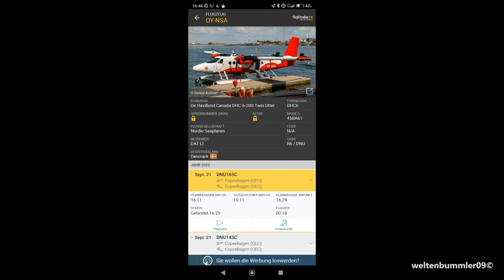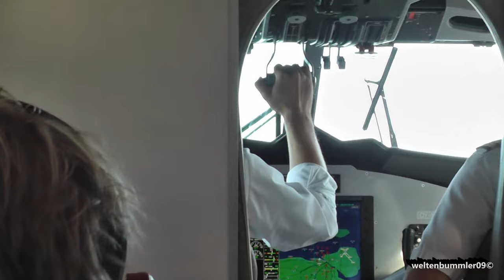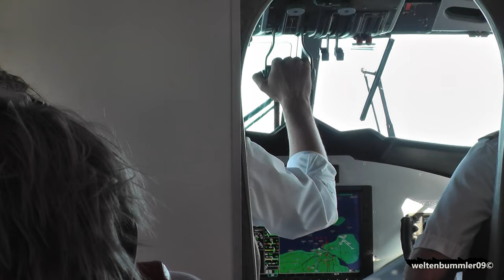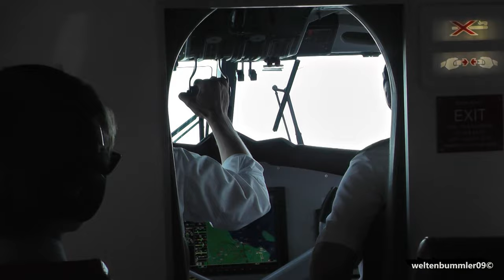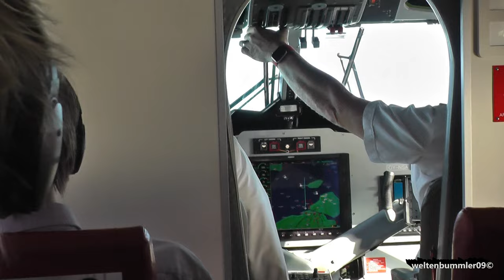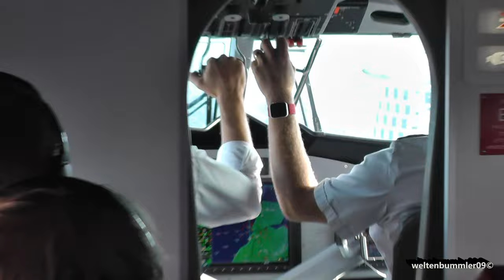FULL FLIGHT - Nordic Seaplanes sightseeing flight with a DHC6-300 Twin Otter in Copenhagen (QEC/QEC)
On a beautiful day we took a sightseeing flight over Copenhagen in a seaplane.

for this wonderful experience